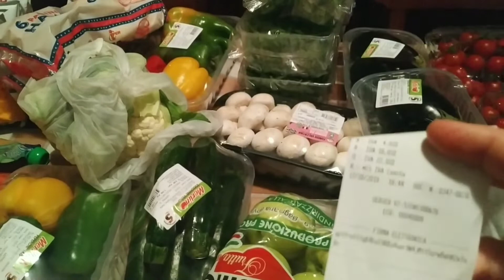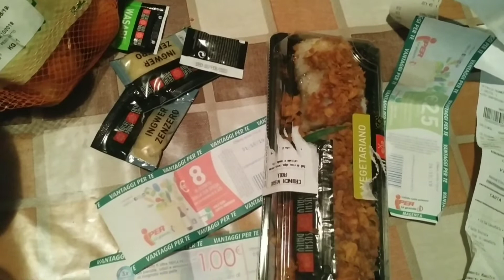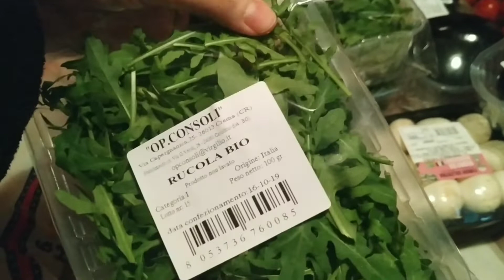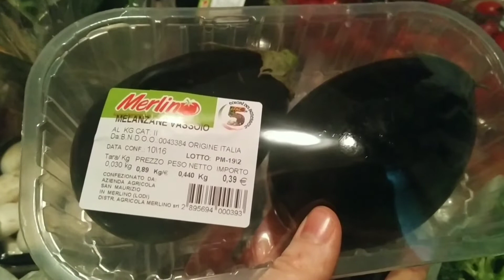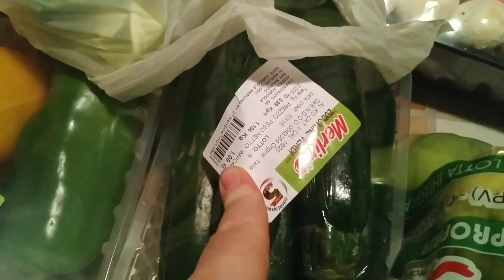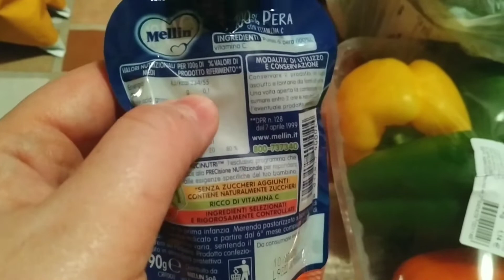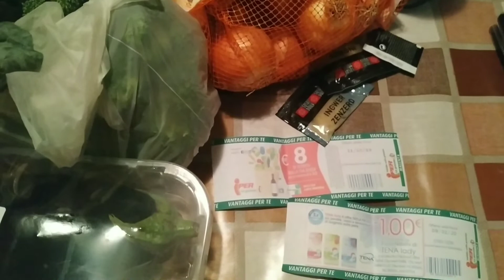Zucca al forno superbuona e svuota la spesa iper con consigli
Ciao sono Paola e vi do il benvenuto nel mio canale.Oggi vi mostro la spesa fatta all'iper la grande i con consigli.